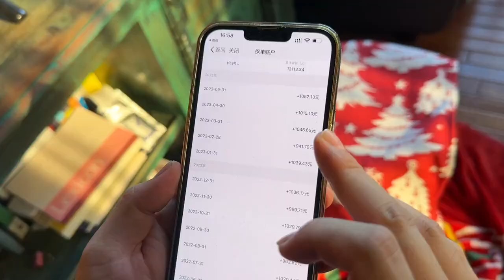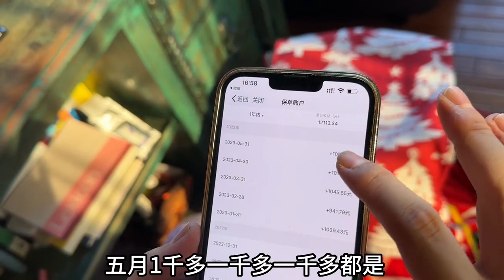宝宝出生不到2个月，加上见面礼已经花了15万，但是快乐无价！【北京爷们生活栏目】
宝宝出生不到2个月，加上见面礼已经花了15万，但是快乐无价！
北京张 北京爷们生活栏目 热爱生活 我们强调了视频内容的合规性，绝对没有任何不良引导或危险行为。